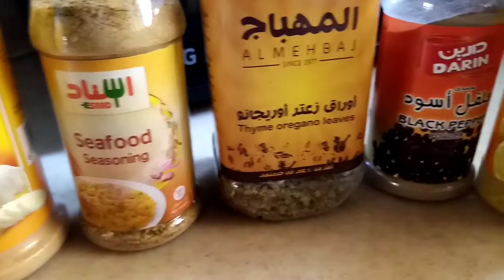Salmon cook in oven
Salmon cook in in oven

Salmon quinoa
Salmon fry
Salmon stim